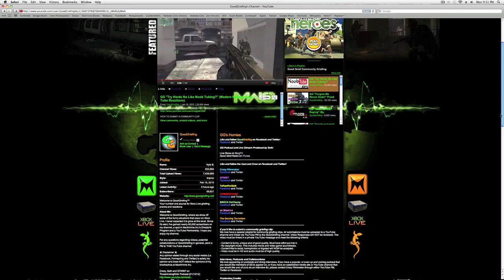A Chance Encounter w/ DAHHH BEARZZZ (x X WpnZero X x)